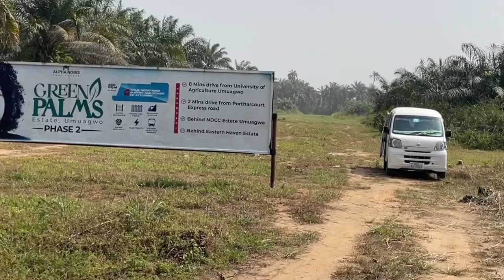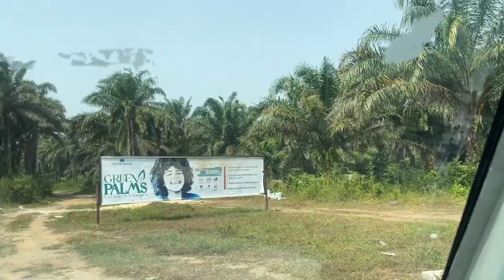Drive Through Video, GreenPalms Estate in 25Mins (Best Neighborhoods, Cost of Living..) in 2024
So we took a Drive to GreenPalms Estate OWERRI IMO STATE and we are so excited to share it with you, Do well to Watch through to the End.
Please Share your Thoughts and If you stay in IMO feel free to Rep your City...

LOVE OUR CONTENT?  SUPPORT US👇
Domiciliary Account (Access Bank)
Naira Account (Access Bank)

Start taking charge of your wealth creation and financial freedom